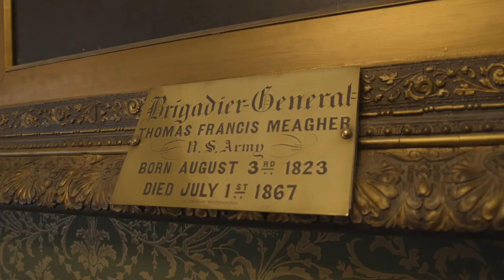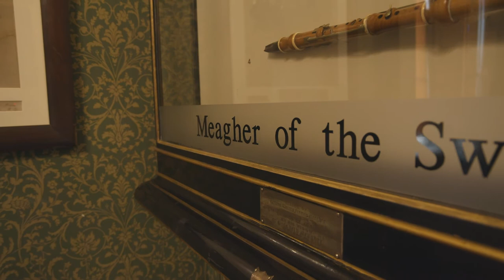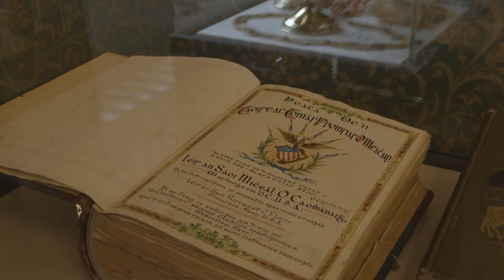Bishop’s Palace Museum, Waterford City - Thomas Francis Meagher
Thomas Francis Meagher flew the Irish tricolour for the first time in Ireland on 33, The Mall in County Waterford, where an Irish flag flies to this day. This room in Bishop's Palace Museum is dedicated to him and his lifetime of achievements.